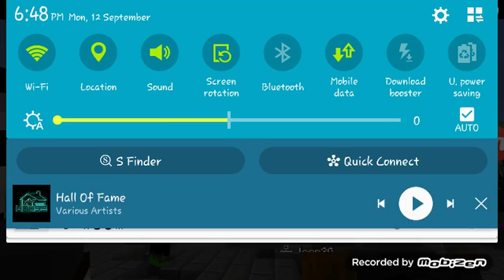MCSM Ep 8 Predictions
Sorry for no voice cuz I have trainers on my mouth so my teeth Will be fixed cuz it's not fixed

If you read this say ''MCPE EP8 HYPE"